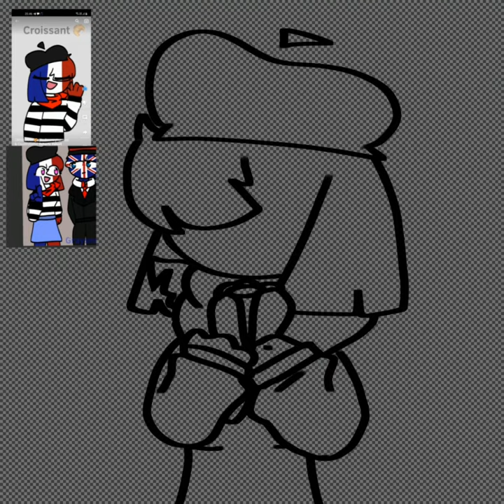CUPID - FIFTY FIFTY [FRANCE] || SPEEDPAINT || (filler)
Character(s) shown from left to right:
France

Tools used:
- IbisPaint X
- Capcut (Editing)